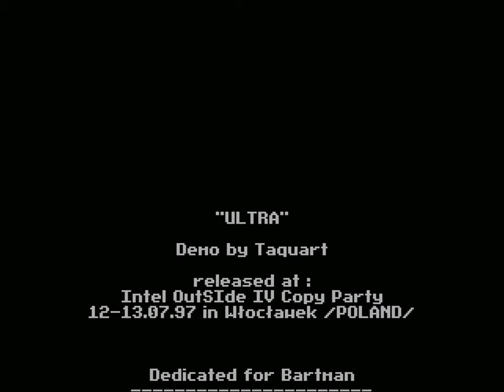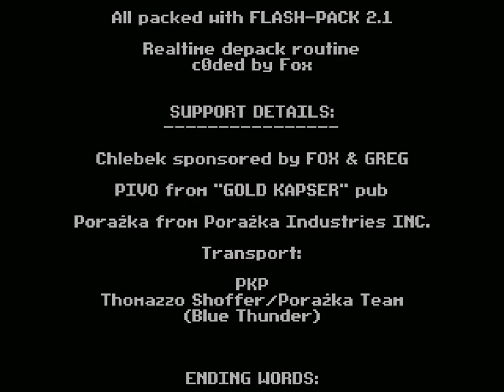Ultra by Taquart (Atari 8Bit Demo)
Ultra by Taquart
Atari 8Bit Demo
1st at Intel Outside 1997 Party

Code : 0xF & eru